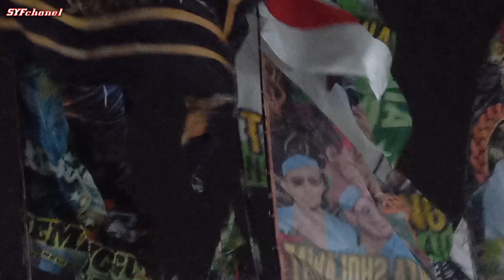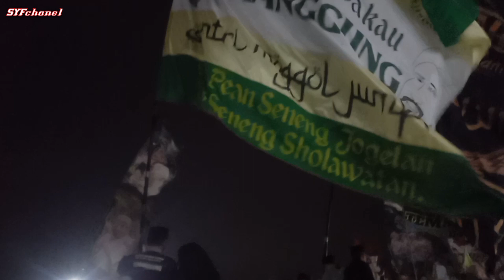Teko Keri Oleh Mburi Gakk Masalah Seng Penting Melu Sholawatan Mugo Oleh Syafaat nabi Muhammad Saw.